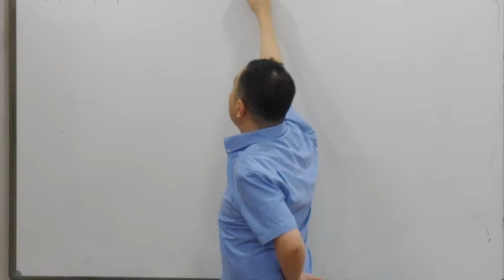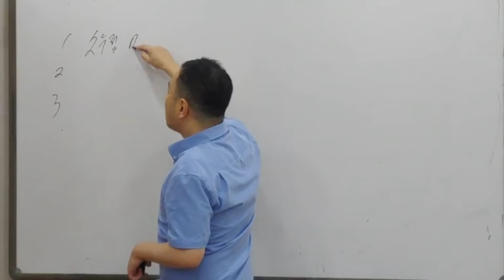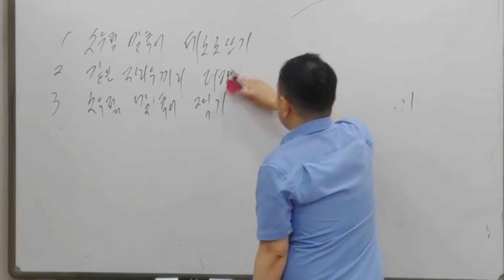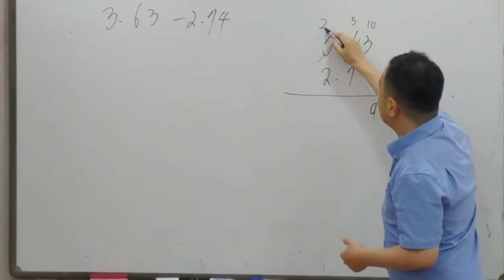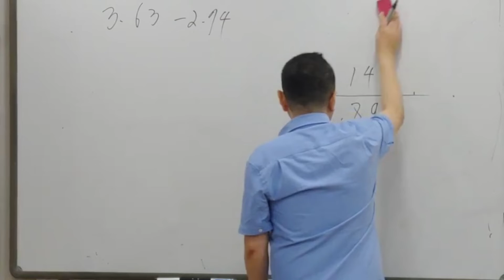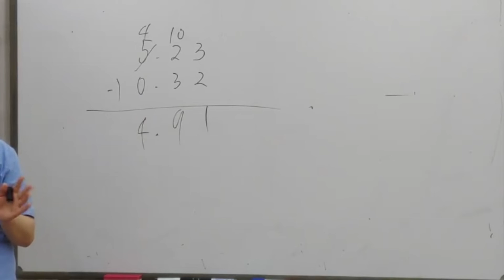초4수학 4-2학기 12강 소수의 뺄쎔 소수의 뺄셈도 3가지 원칙만 지키면 된다^^♥ -수학쌤 러프케이-